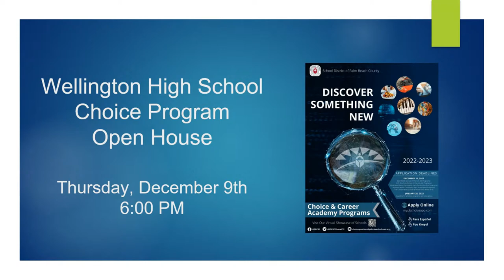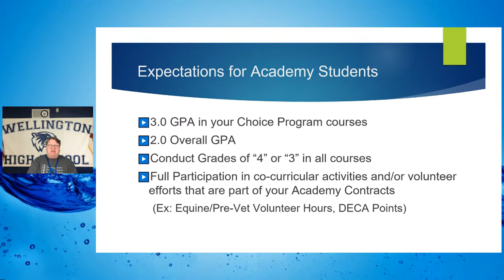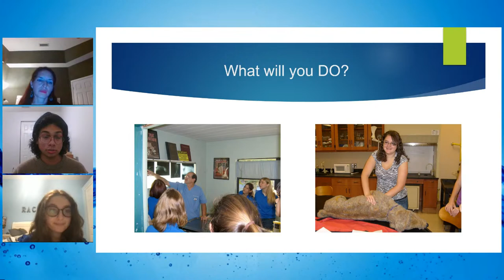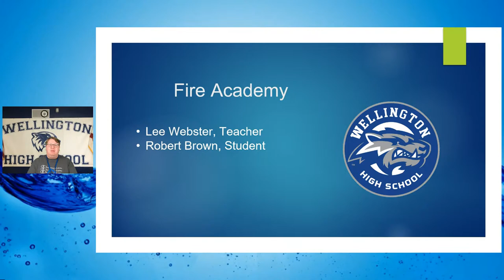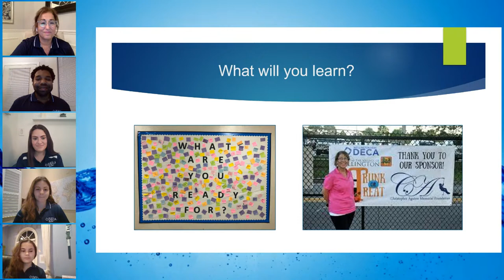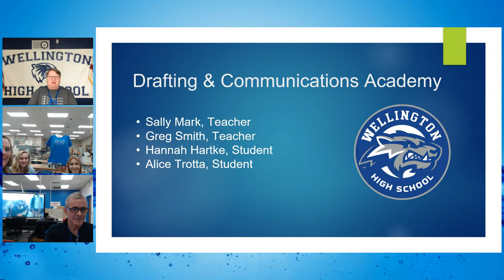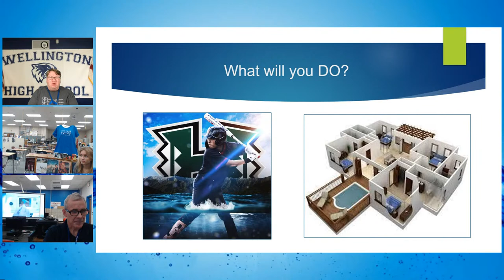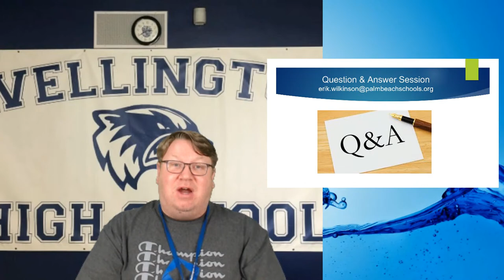Choice Program Open House - 12/09/2021